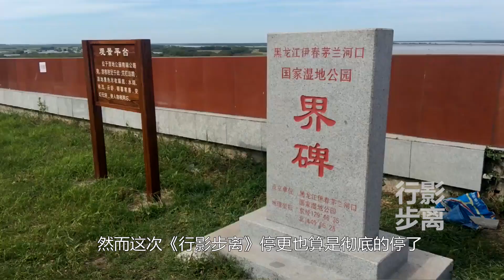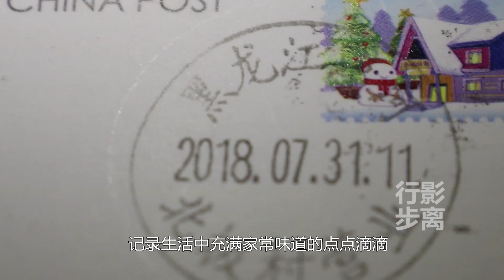三叔：《行影步離》時隔百天再次相遇，各位，久等了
三叔：《行影步離》時隔百天再次相遇，各位，久等了！不知不覺，《行影步離》已經製作了300多期。不知不覺，《行影步離》已經失聯了100天，看到大家熱切關心的留言，三叔（行影步離解說）在此深表感謝，借本期視頻，報一個平安，做一個總結。
【今天吃點啥】 ⇲ 美食系列 ⇲
【明天去哪玩】 ⇲ 自駕系列 ⇲
【明天去哪玩】 ⇲ 非自駕系列 ⇲